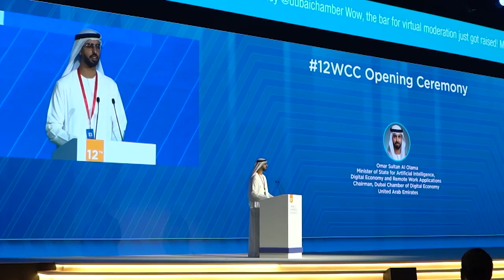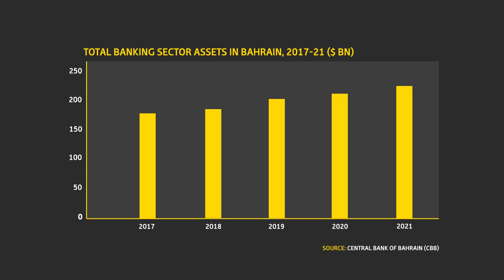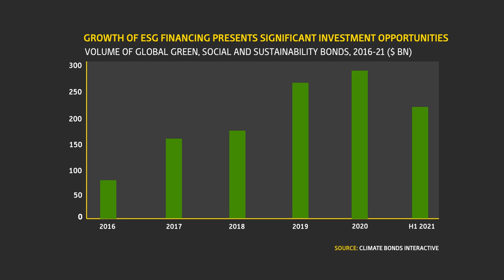How Bahrain’s banks are embracing digitalisation and sustainability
In our latest Global Platform video, Jean-Christophe Durand, CEO, National Bank of Bahrain, discusses how the Covid19 pandemic helped shift the focus to sustainability and digitalisation in Bahrain’s banking sector.